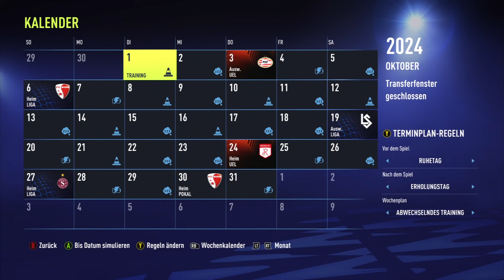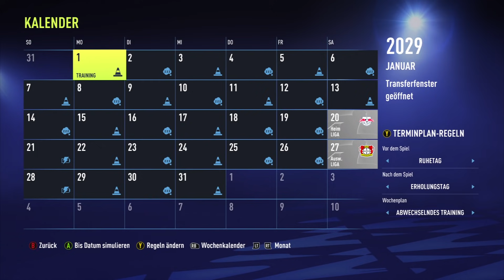NIKLAS WILLY SOMMER KARRIERE BIS 2036! 💎🚀🏆 FIFA 22 Karrieremodus Simulation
NIKLAS WILLY SOMMER KARRIERE BIS 2036! 💎🚀🏆 FIFA 22 Karriere Simulation ● Karte von Niklas-Wilson Sommer mit 68 Potenzial zum besten Spieler machen!

Inspirationen & oftmals auch Ideen von:
bfordlancer
Hansus
DennisGamingTV
BCHD

Credits
Swirl Background: harryarts
Player-PNGs: FootyRenders